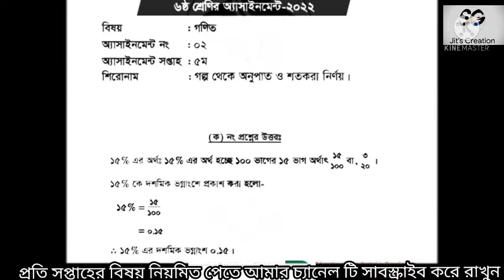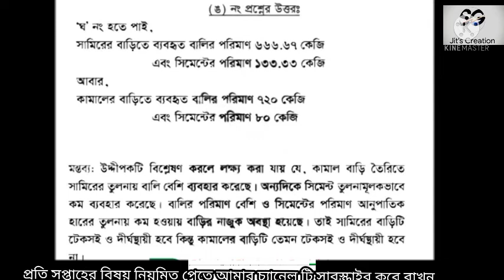Class 6 math assignment 5th week 2022।